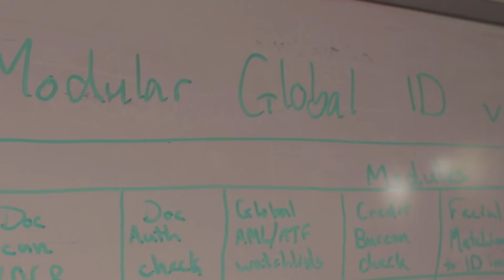iComply Investor Services Inc. - 2018 NVBC Top 10 Finalist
iComply Investor Services Inc. offers multi-jurisdictional compliance automation software for digital finance and cryptocurrencies. Their patented technology lowers the barriers to entry for fintech startups seeking access to global users and investment. iComply provides global workflows, best practices, governance and risk data in a single API making compliance simple, streamlined, and secure.